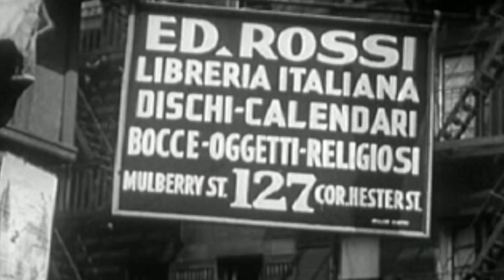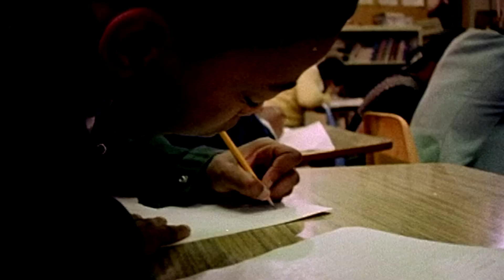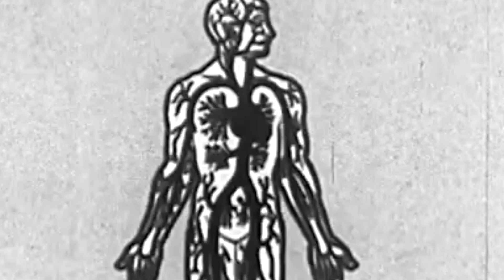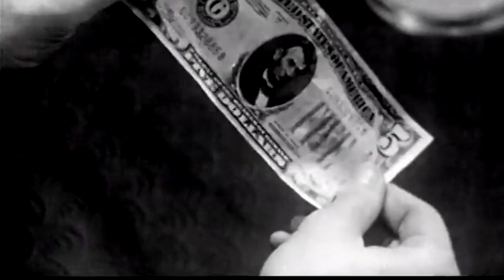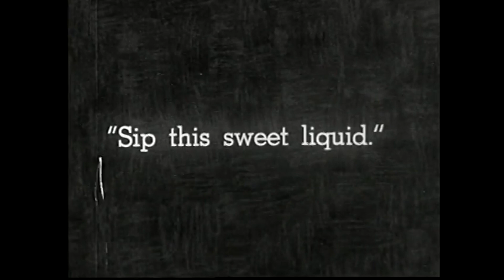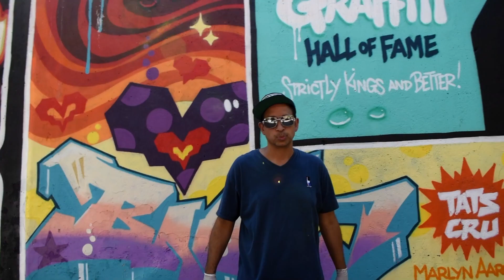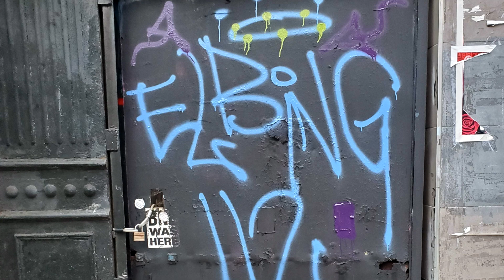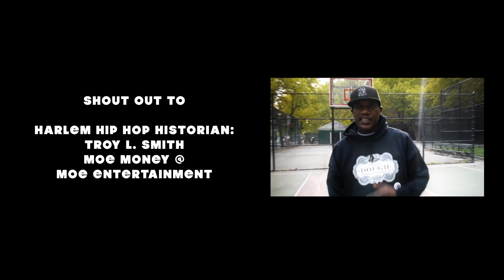B-Boys Make Some Noise | Street Dance Documentary | Full Movie | Black Cinema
B-boying, better known as breakdancing, started as a way to settle beefs between street rivals — explore the story of those who either danced or died.

Stars: Jerry Fast Feet Montenez, Elvin Rodriguez, Denny Ski Jump Hamlet, Chino Spider, John Rich
Written, Directed by DJ Big Stew, Dillon Tanner